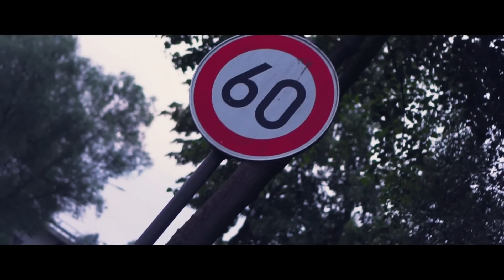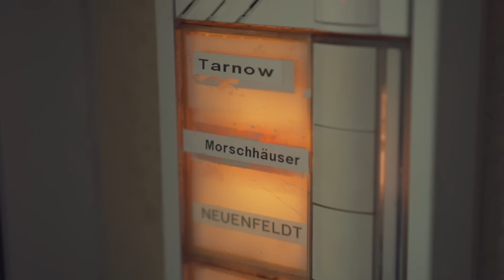DAS HAT UNS GERETTET | SOMMER SHRED EP.87